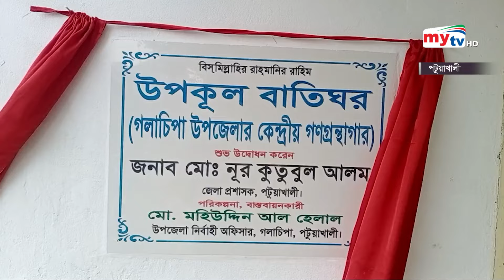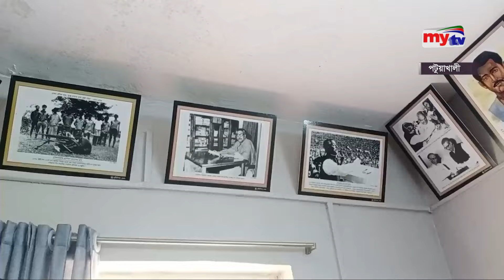গলাচিপায় নতুন স্মার্ট লাইব্রেরি স্থাপন | Bangla News | Mytv News